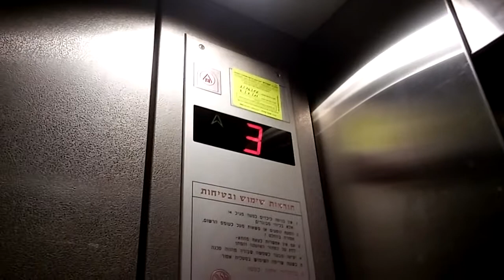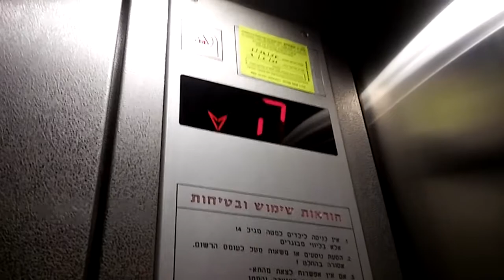Elevator inter up in kfar saba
Elevator inter up